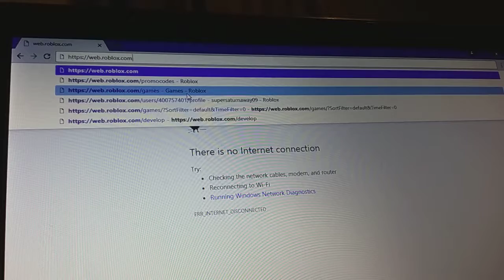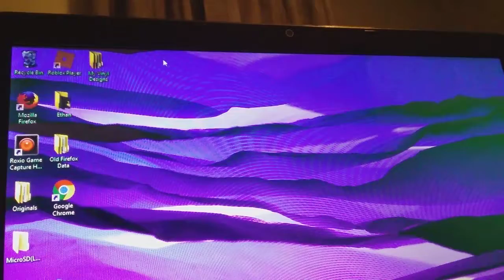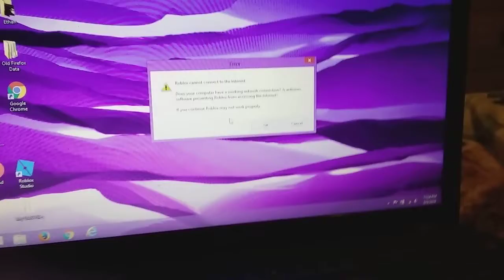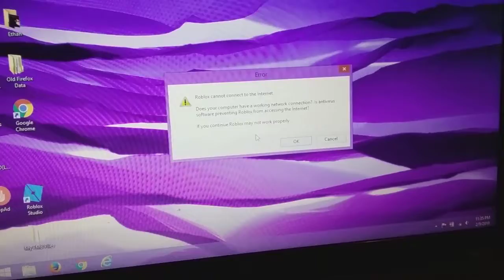Jailbreak Update!!!! Messing around 😎